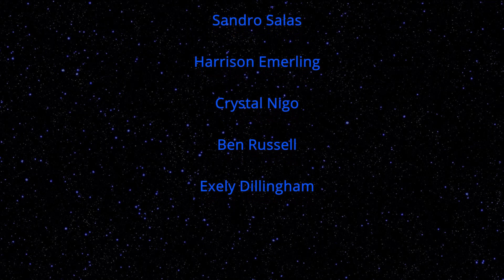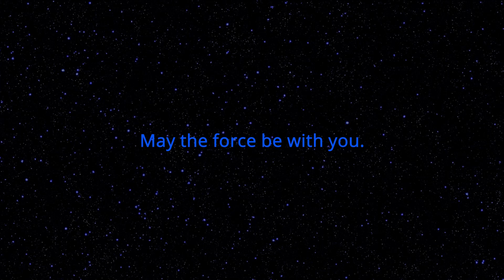STAR WARS: LIGHTSPEED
In this special edition of Star Wars: Lightspeed, we have Gordon Locus, inventor of the hyperdrive engine! He is chased through the galaxy by the Charter Corporation for the secret of his invention and is guided by skipper, Duncan Port! The two journey into the unknown parts of the galaxy and learn their purpose!

Julius Jaramillo as Gordon Locus
Nick Gallagher as Duncan Port
McKenzie Franklin as Jil Sara
Sebastian Casanova as Augustus Roth
Brian M. Curiel as Reza Malkish
Miles Mendoza as June Valorum
With Angel Amaral as Jordan Locus
And Myles C. Ehrler-SermChief as The Blacksmith

0:00 Chapter One
02:32 Chapter Two
09:26 Chapter Three
13:40 Chapter Four
19:08 Chapter Five
26:40 Chapter Six
32:14 Chapter Seven
37:42 Chapter Eight
41:05 Chapter Nine
46:44 Chapter Ten
51:02 Chapter Eleven
54:14 Chapter Twelve
1:00:23 Chapter Thirteen
1:03:12 Chapter Fourteen
1:06:47 Chapter Fifteen
1:09:00 Chapter Sixteen
1:14:07 Chapter Seventeen
1:21:06 Chapter Eighteen
1:26:10 Chapter Nineteen
1:31:26 Chapter Twenty
1:37:37 Chapter Twenty-One
1:39:31 Chapter Twenty-Two
1:42:45 Chapter Twenty-Three
1:44:57 Chapter Twenty-Four
1:47:55 Chapter Twenty-Five
1:49:01 Chapter Twenty-Six
1:53:23 The End